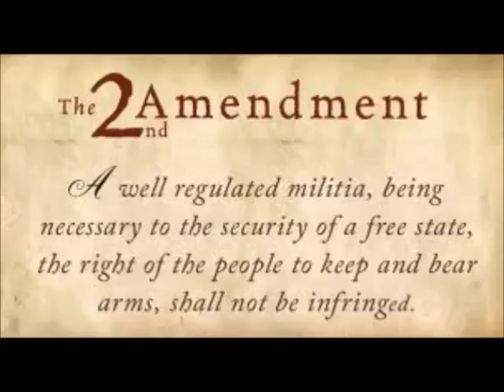Cops kill guy just for legally owning guns, WTF